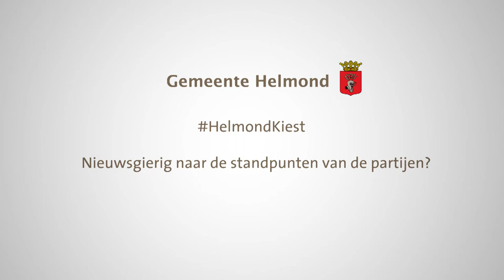D66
Op 21 maart 2018 zijn de gemeenteraadsverkiezingen. In Helmond doen 13 partijen en groeperingen mee. De lijsttrekkers stellen zich graag in een video aan u voor.